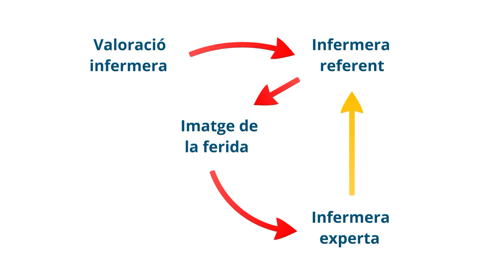Projecte d'expertesa: Telecura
El projecte d'expertesa en telecura de l'Atenció Primària de l'ICS al Camp de Tarragona consisteix a introduir la figura d'una infermera experta en cures de ferides a qui es puguin consultar els casos crònics o més complicats per afavorir que aquestes ferides es curin abans i així es pugui abaratir la despesa sanitària. La referent de cada ABS envia imatges a l'experta i així s'eviten desplaçaments del pacient, temps i despeses.
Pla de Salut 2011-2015